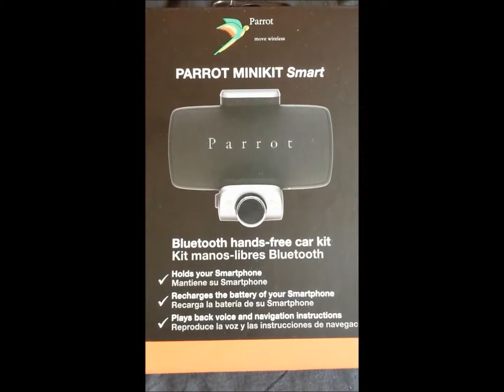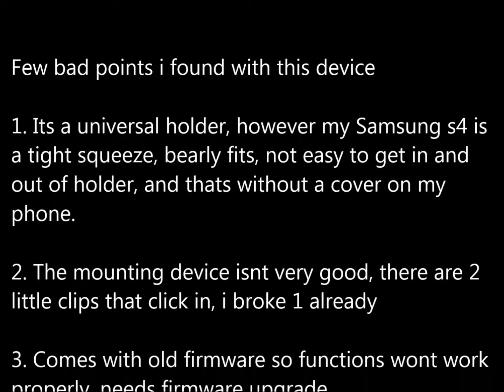Parrot MINIKIT Smart Unboxing